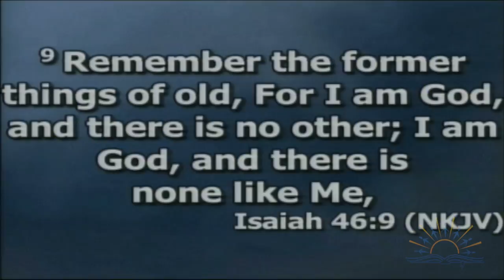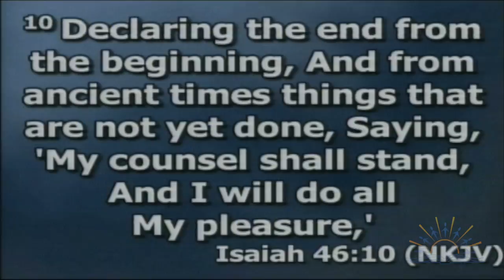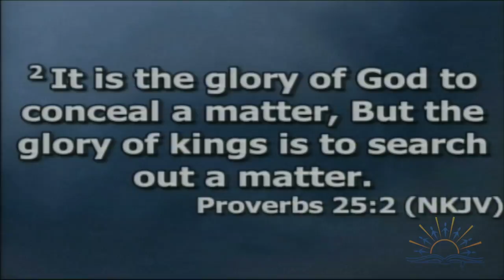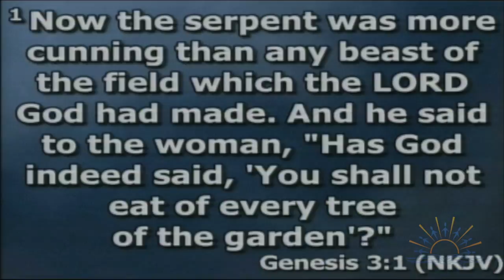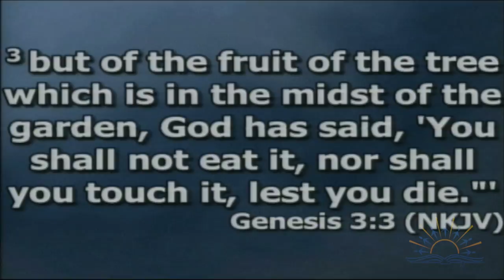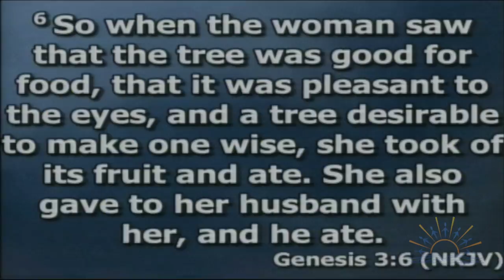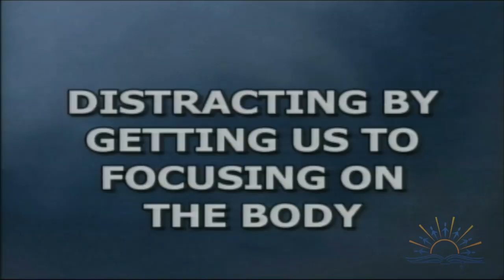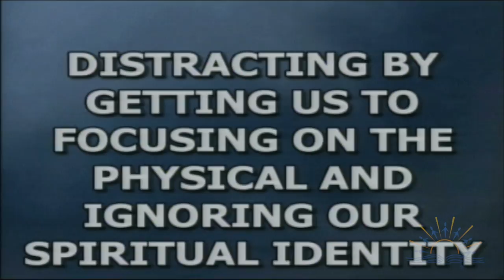Don't Be A Puppet Of Satan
There is an adversary that causes us to miss out on our blessings because he knows we were not designed to live a life of lack.  God knows our needs and he has already provided a solution to all our problems.  He wants to give us all of our desires but the adversary wants to keep us DISTRACTED! Be on the lookout for all the ways that can lead you to damnation.  Learn about four damned D’s.